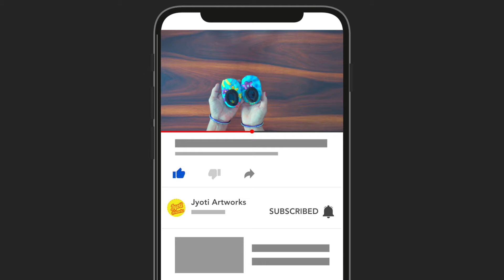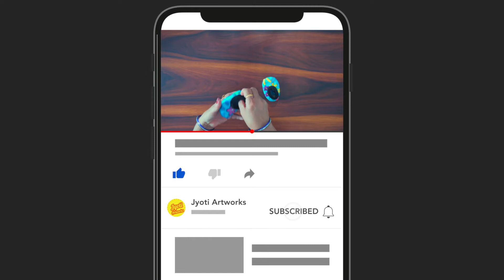आसान तरीकेसे बनाइए बेबी शूज़ | Baby Shoes Tutorial | Cutting & Stitching | New Born Baby Shoes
Welcome to JYOTI ARTWORKS

➾ इसे देखने के बाद आप अपने बेबी के लिए कभी अंडरवियर नहीं ख़रीदोगे | Baby Underwear for New Born Baby